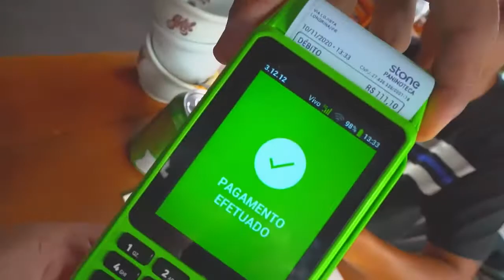DEVOUVENDO AS MULETAS ALUGADAS! (Leo da hornet)